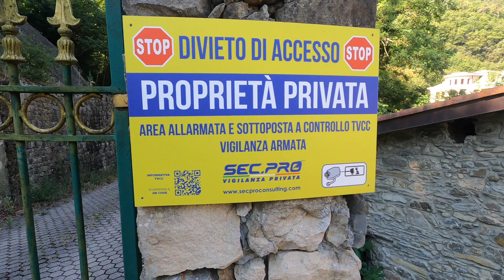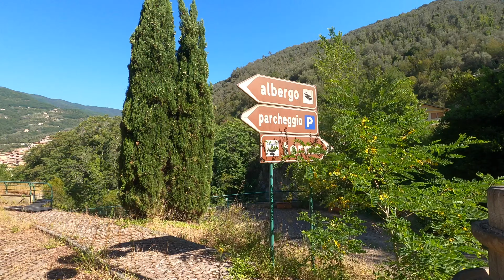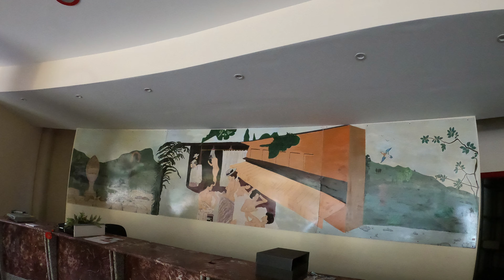On pensait EXPLORER un HOTEL de LUXE ABANDONNÉ mais...! (urbex)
Bonjour à tous, première d'une longue série d'explorations issue de notre Road Trip en Italie. Ce complexe thermal de luxe très surveillé ne nous aura accordé que 15 minutes de tournage. A l'issue de ce délais, l'exfiltration chronométrée des lieux nous permettra de croiser les carabiniers (police Italienne) sans être inquiété...